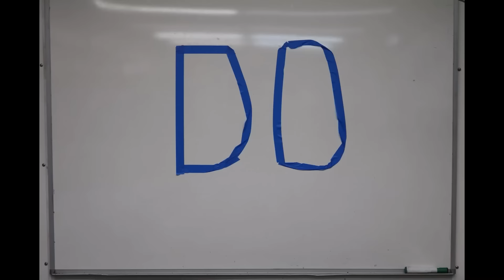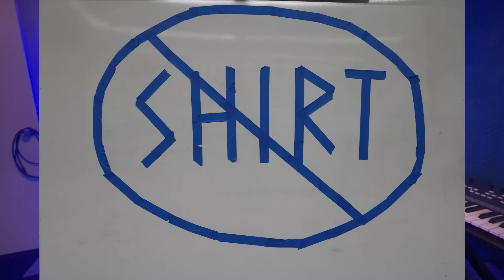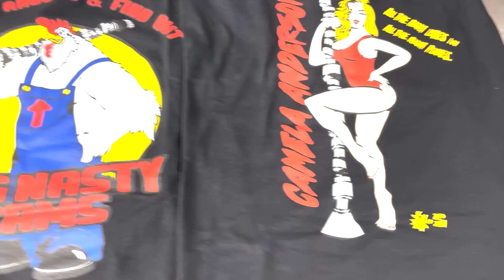LeRoy Repair for Cleetus McFarland!! Ready for bigger boost!!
Let's look at the weld and repair process for Cleetus's LeRoy.